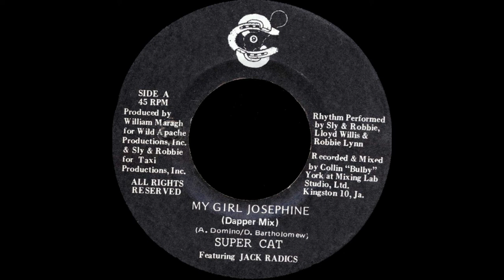Super Cat Feat. Jack Radics - My Girl Josephine